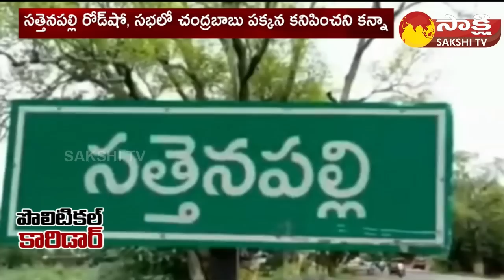Kodela Sivaram and YV Anjaneyulu Warning to Chandrababu | Kanna Lakshminarayana